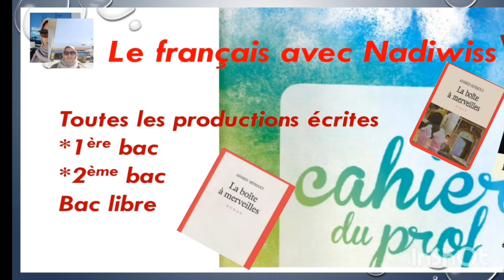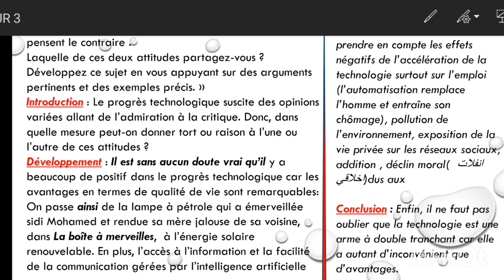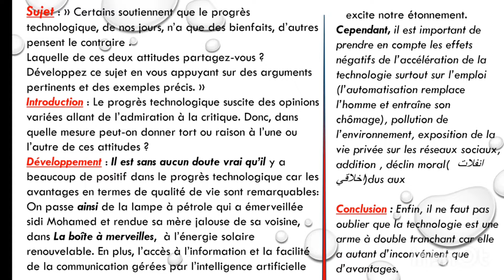من المواضيع المحتملة في الجهويLa boîte à merveilles